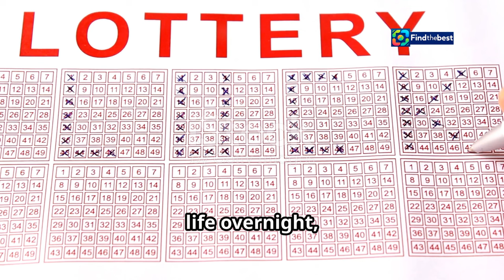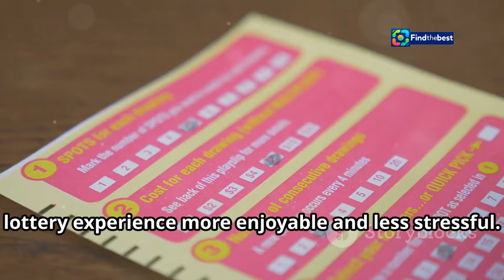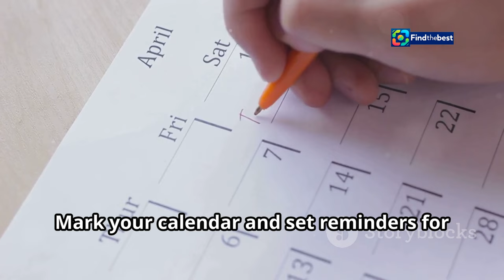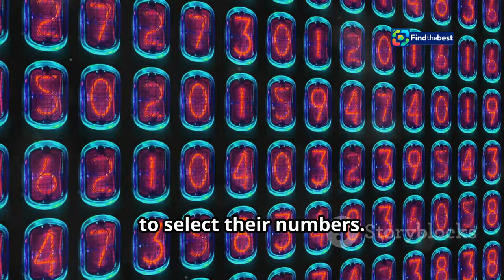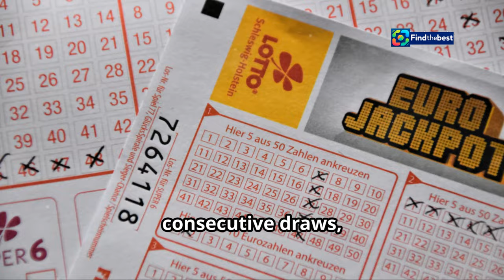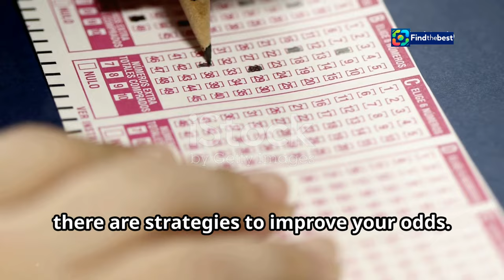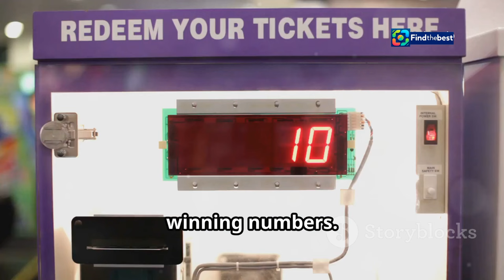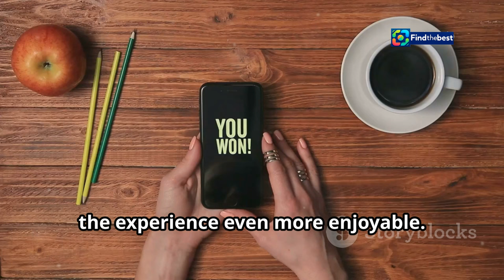Super Lotto 6/49 Results - November 19, 2024 | Jackpot P15,840,000!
OUTLINE:
00:00:00 Dreaming of Winning Big?
00:02:41 Ready to Play Super Lotto 6/49?
00:03:15 Want to Pick Your Numbers Strategically?
00:03:51 Looking for More Ways to Play?
00:05:48 Can You Really Increase Your Winning Chances?
00:06:23 What are System Selections?
00:07:03 Ready to Put Your Knowledge to the Test?
00:09:16 Want to Share Your Experience?
00:09:41 What are Your Lotto Strategies?

🌟 In today’s video, we bring you the latest results from the Super Lotto 6/49 draw that took place on November 19, 2024! 🥳

🤑 **Winning Numbers:** 23, 45, 24, 07, 26, 12
💰 **Jackpot Prize:** P15,840,000.00! 💵

Are you one of the lucky winners? 🤞 Check your tickets and find out if you’ve hit the jackpot! We’ll also guide you on how to play and increase your chances of winning! 🎟️

1. Mark your chosen six numbers from 1 to 49 on a playslip using blue or black ink. 🖊️
2. Prefer random picks? Opt for the Lucky Pick (LP)! 🎲
3. You can play up to 6 advance draws!

📅 See you again for the next draw! Good luck! 🍀